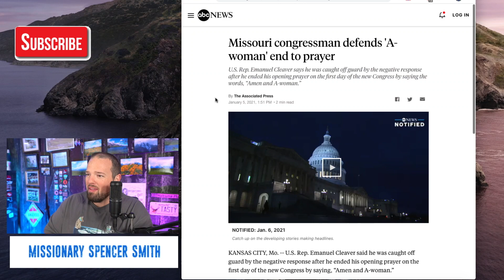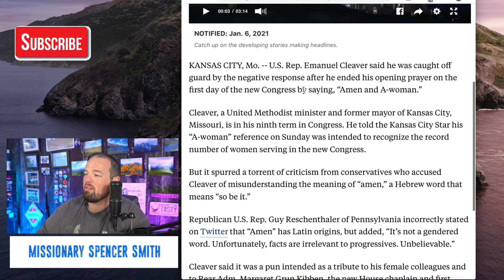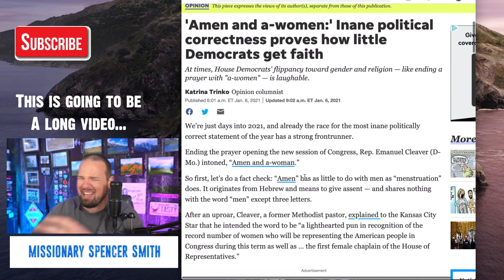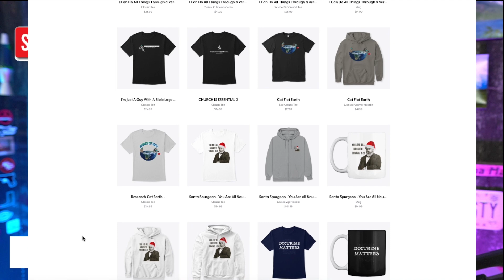"A-MEN and A-WOMEN?!?!” ⛪️💒🤦🏻‍♀️🤦🏻😂🤣😂🤣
The religion of "WOKE" shows their true ignorance...

To Buy "From Football To Faith":

To Buy our Book "Calling Evil Good":